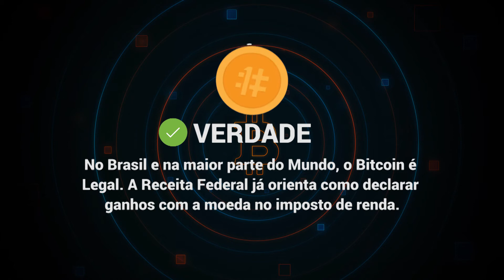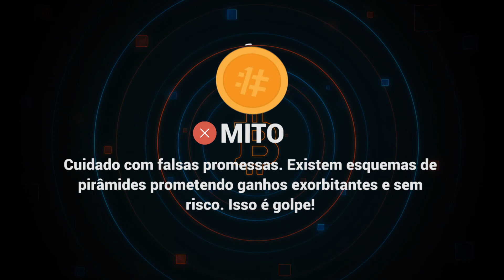Saiba quais são os mitos e verdades sobre o Bitcoin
Entenda alguns mitos e verdades sobre o Bitcoin, a primeira moeda digital descentralizada.

Quer saber mais sobre o Mercado Bitcoin?